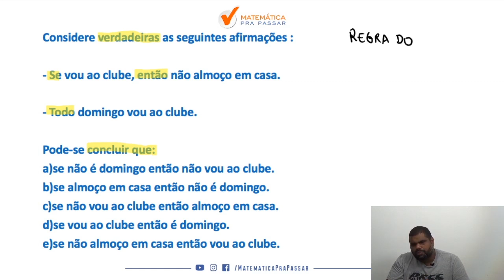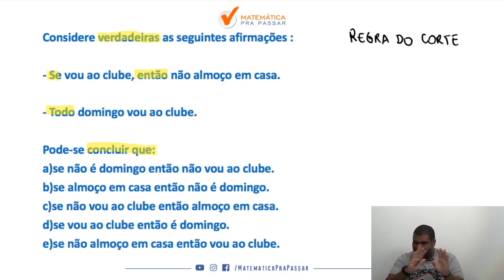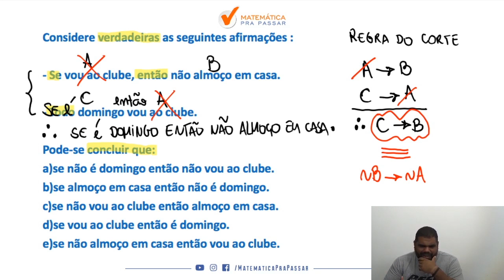Raciocínio Lógico para PC SP |Dica 27| Lógica de argumentação nunca foi tão fácil